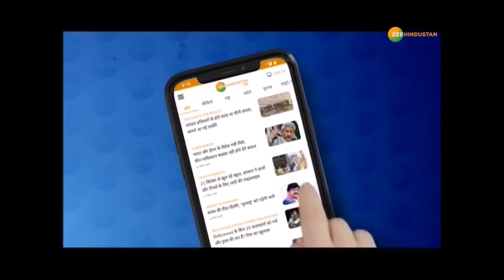एनकाउंटर: Disha Salian को इंसाफ नहीं मिल पायेगा? Zee Hindustan पर बड़ी बहस with Himani Naithani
एनकाउंटर: क्या Disha Salian को इंसाफ नहीं मिल पायेगा? Zee Hindustan पर बड़ी बहस with Himani Naithani

About Channel

About Channel